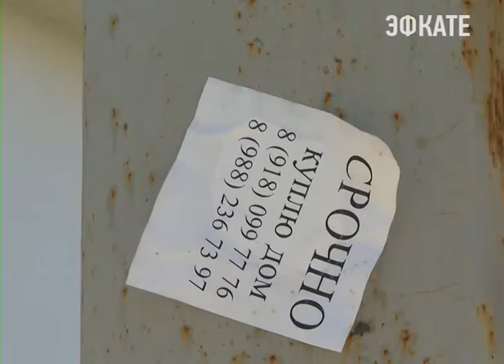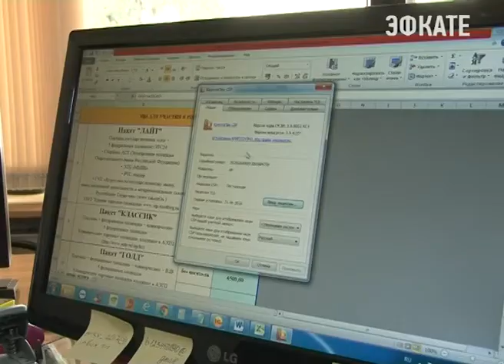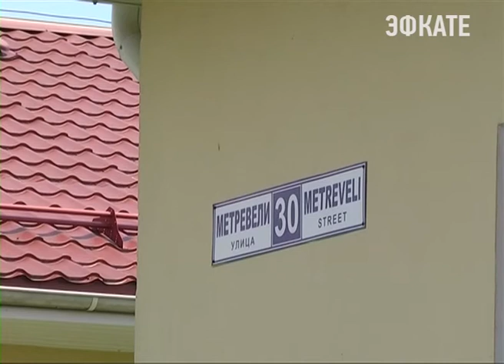В Сочи первыми в Краснодарском крае запустили электронные торги. Новости Сочи Эфкате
Это позволит еще  большему кругу желающих принять участие в аукционе по продаже муниципального имущества. В том числе, коттеджей, построенных к Олимпиаде. Потенциальные покупатели смогут приобрести их, не выезжая из дома.
Сочи. Новости.
Телеканал Эфкате.